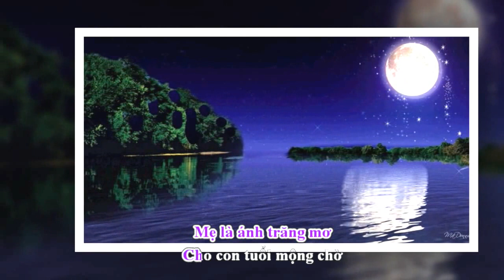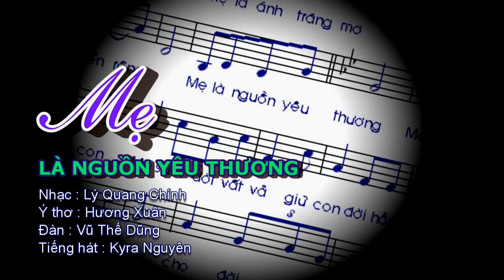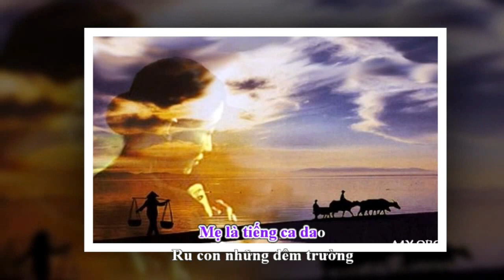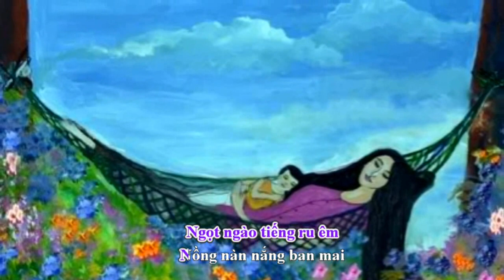Mẹ Là Nguồn Yêu Thương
Nhạc : Lý Quang Chính
Ý thơ : Hương Xuân
Hoà âm : Cao Ngọc Dung
Tiếng hát : Kyra Nguyên